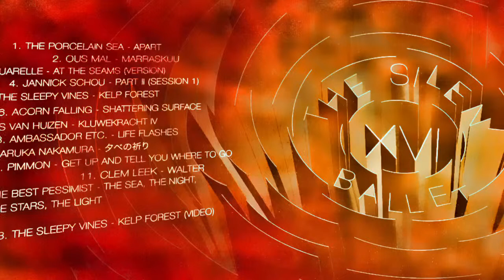The Porcelain Sea - Apart - Instrumental Emotional Neo-Classical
The Porcelain Sea - Apart
Album - The Silent Ballet Vol 6
Chris McBane - Composer - Musician
Incredibly beautiful emotional song